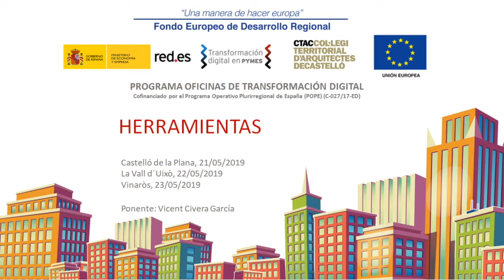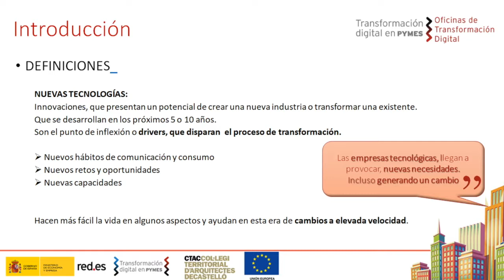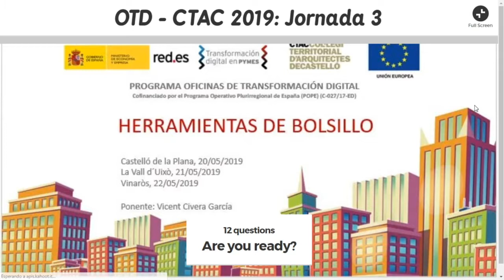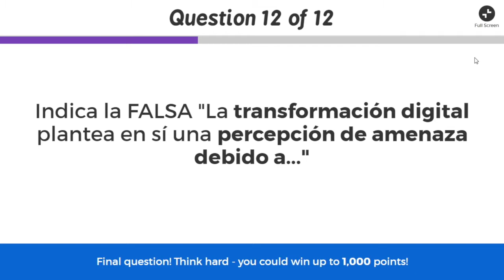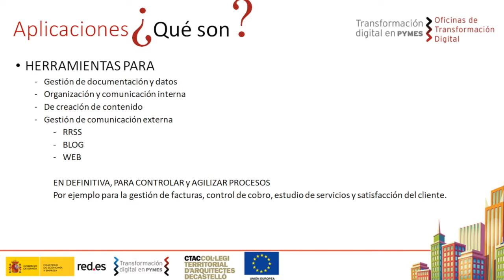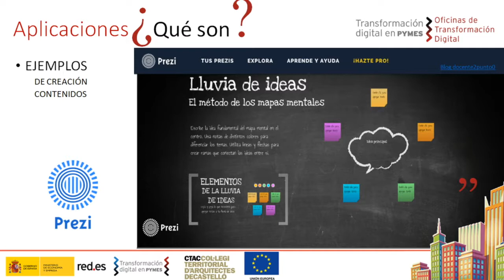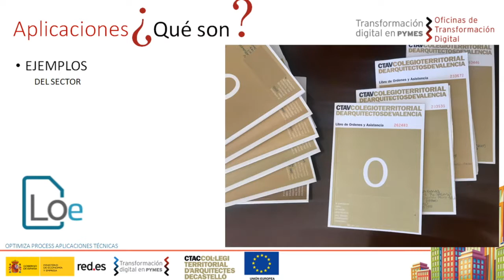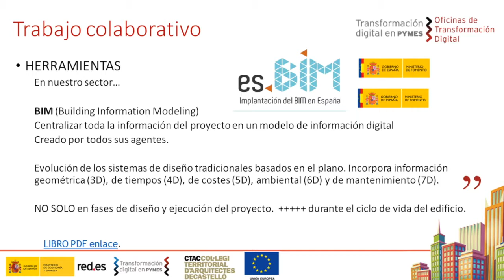OTD-CTAC Jornada Digital 03. 21/05/19. Herramientas y trabajo colaborativo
Herramientas y trabajo colaborativo.
1. Herramientas
2. Aplicaciones informáticas
3. Trabajo colaborativo
Ponente: Vicente Civera